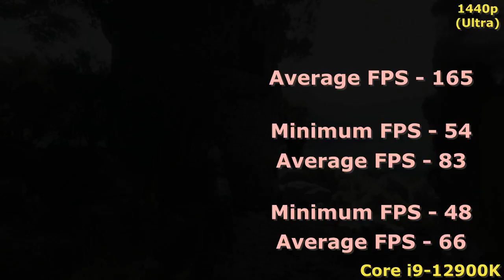A Plague Tale Requiem | RTX 4090 3090(Ti) 3080 3070 3060(Ti) 2080(Ti) 2070 2060 1080(Ti) | 4K 1440p